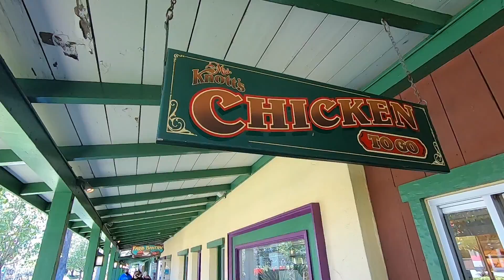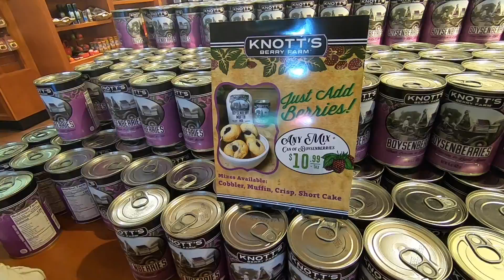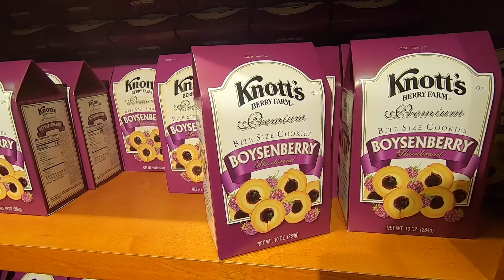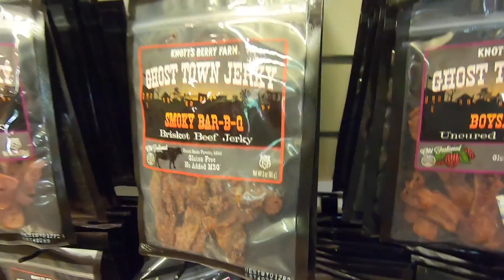Knott’s Berry Farm Chicken Lunch! Outdoor Dining + Reopening Details & Berry Market Merch Search!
Adam the woo:
Youtube.com/thedailywoo

Dylan-Theme Park Obsession:
Youtube.com/themeparkobsession